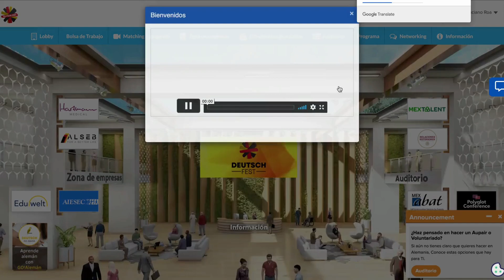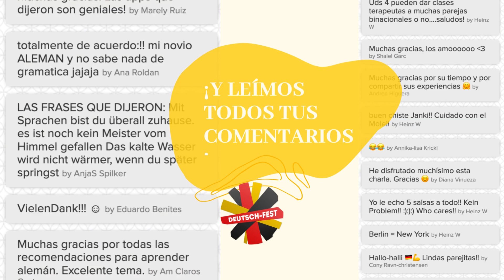Así se vivió el Deutsch-Fest 2022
El Deutsch-Fest 2022 fue todo un éxito. En este video vemos el resumen de los 3 días, donde vimos temas como:
Estudiar en Alemania, Austria o Suiza
Encontrar trabajo y hacer un CV para el mercado alemán
Relaciones amorosas entre alemanes y latinos y tener una familia
Hacer un au pair o voluntariado

Si te gustaría formar parte de la siguiente edición del Deutsch-Fest, únete a la lista de espera

¿Estás list@ para pasar al siguiente nivel? ¡Aprende alemán en línea conmigo y el equipo de Deutsch mit ZALOA! Conoce más sobre el curso 𝗚𝗢!Alemán y aprovecha de la 𝗼𝗳𝗲𝗿𝘁𝗮 𝗲𝘅𝗰𝗹𝘂𝘀𝗶𝘃𝗮 para nuestra comunidad en YouTube